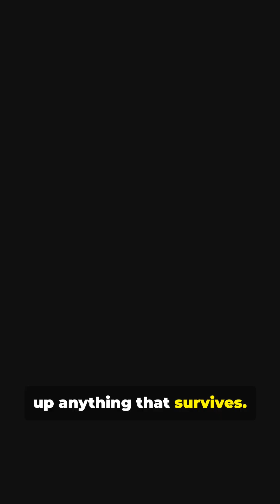How Can Vultures Eat Dead Animals Without Getting Sick?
Vultures eat what would kill almost any other animal — rotting flesh crawling with bacteria, viruses, and toxins. Their secret lies in their stomach acid, which is so powerful it measures around pH 1 — nearly strong enough to dissolve metal. This acid destroys most pathogens instantly, while their reinforced gut lining and powerful immune system handle whatever remains. Even their bald heads are an evolutionary advantage, preventing bacteria from festering in feathers while feeding. By consuming carcasses before they rot, vultures keep ecosystems clean and stop deadly diseases from spreading. They may look grim, but these scavengers are nature’s ultimate sanitation team.